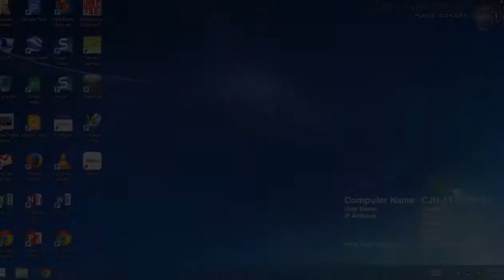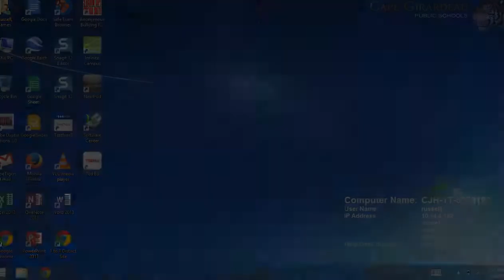How To Make A Video Using the Camera App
How To for making a video using the camera app on Windows 8.1 along with example for a Black History Month project